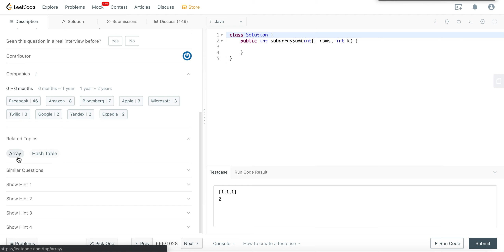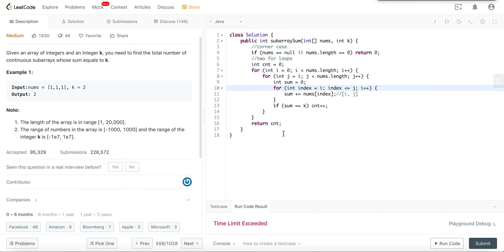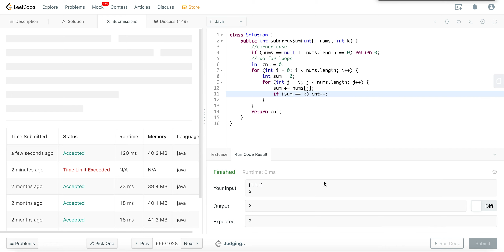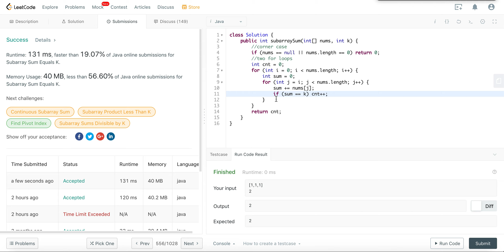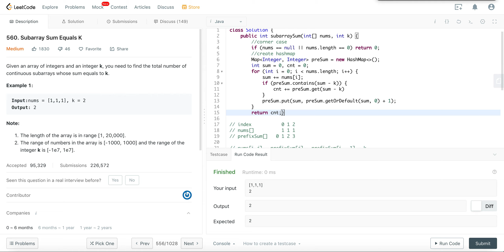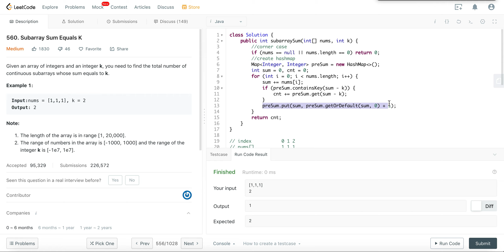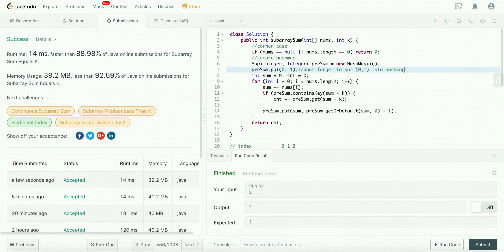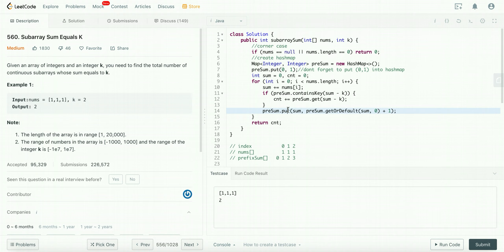Leetcode 560(medium). Subarray Sum Equals K【Hashmap/prefixSum】中文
0:00 开场寒暄
0:48 审题
1:49 解题思路1：暴力解法O(n^3)
2:12 开始coding
5:06 机跑代码1：Time Limit Exceeded
5:36 解题思路2：优化
6:36 机跑代码2：Success
6:53 时间复杂度O(n^2)
6:58 解题思路3：前缀和数组prefix sum O(n)
12:50 开始coding
18:30 机跑代码3
21:23 总结

⭐️若打赏指定大宝贝 请备注暗号
小白: 芝芝满陇金桂
小黄: 鸳鸯珍奶
小黑: 点啥我都喝
小紫: 白色恋人